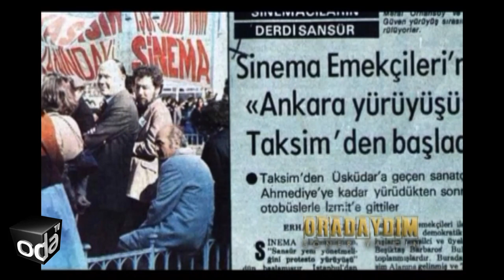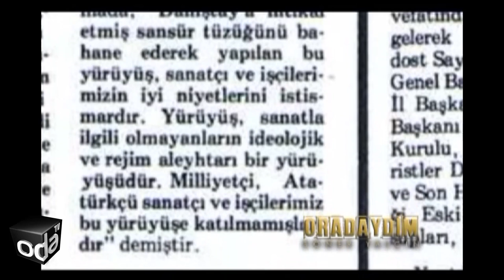Usta oyuncu Tanju Gürsu sinema emekçilerinin Ankara yürüyüşünü anlattı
"Ankara'ya yürüyeceklerine Moskova'ya yürüsünler" diye yazdılar
"Bir avuç komünist Ankara'ya geliyor" diye yazdılar

Yer: Taksim

1977 Türkiye’nin 2. Milliyetçi Cephe hükümeti yönetiyordu. Süleyman Demirel’in başbakanlığındaki hükümet, Filmlerin ve Film Senaryolarının Denetlenmesi Hakkında Tüzük değişikliğini kabul ederek sinemayı denetim altına almayı hedefliyordu. Çok ağır hükümler içeren tüzüğün uygulanmaya başlamasıyla Türk sineması zorlu bir döneme girmiş, filmler çekilemez hale gelmişti. Aralarında Türkan Şoray, Tarık Akan ve Cüneyt Arkın gibi Türkiye’nin önde gelen sanatçılarının da bulunduğu sinema emekçileri, durumu protesto etmek için bir yürüyüş düzenlemeye karar verdi. Tanju Gürsu, Taksim’den Ankara’ya uzanan birçok ünlü sinema sanatçısının katıldığı yürüyüşün öncülerinden biri olarak, o günü böyle anlattı.